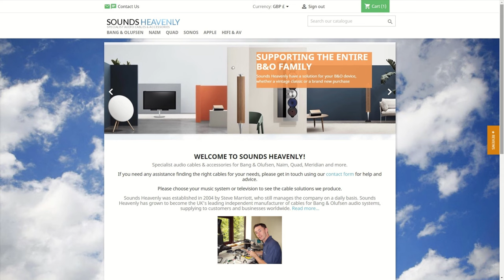COMPETITION CLOSED - Happy 98th Birthday @bangolufsen - courtesy of Noto Design!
THE COMPETITION IS NOW CLOSED - NO MORE ENTRIES CAN BE ACCEPTED!  On Friday 17th November 2023, @bangolufsen will be 98 years old, making them the World's oldest surviving audio brand!  To celebrate, Steve from SoundsHeavenly.com has given away a unique piece of Beolab 8 memorabilia on 1st December, which has been kindly donated by Andre Poulheim from Noto Design, the designer of the new Beolab 8 speakers.  Full details of how to win this prize are given in the video, the competition closes at 12pm (UK time) on Friday 1st December 2023 and the winner will be announced in a video on this channel once the competition has closed.

Steve is proud to sponsor - the World's largest independent Bang and Olufsen enthusiast website.  If you have any questions about getting the best from your Bang and Olufsen system, please ask Steve via the contact

Steve has not been paid to make this video, so you will always hear Steve's own opinions on this channel.  Thanks to Noto Design for kindly donating the prize for this competition!

Every cable you will ever need for your B&O products can be seen on Steve's

If these videos have helped you to enjoy your Bang and Olufsen products, please consider buying Steve a coffee - many thanks!